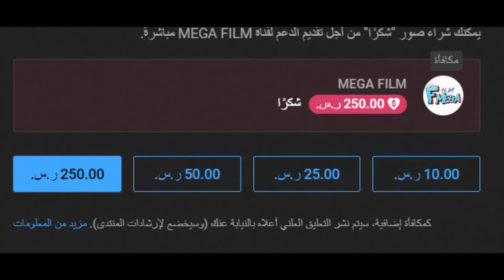افضل 10 افلام كوميدية 🤣 اذا تبي تضحك اختار فيلم من هذه القائمة الرهيبة 🍿😂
㋡═☞- ㋡═☞- ㋡═☞ 【غير مهم】 ☜═㋡ ☜═㋡ ☜
علامات لجلب المشاهدين :